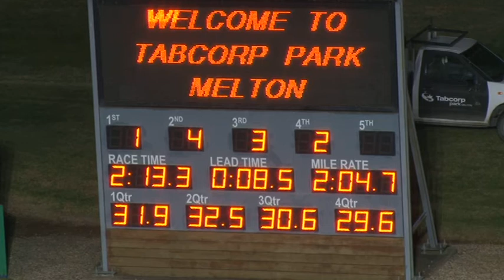Melton 28-06-21 Trial 2